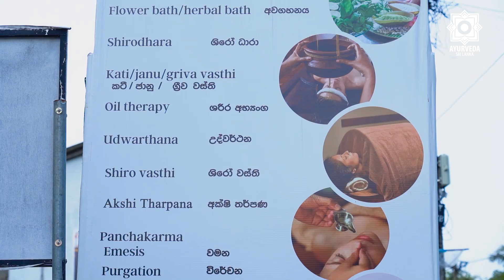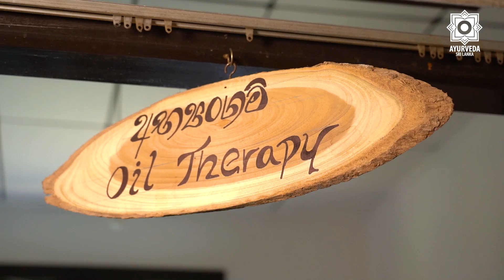පොතු කබර සුව කරන වෙද වලව්වේ රහස | Ayurveda Sri Lanka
ආයුර්වේද ශ්‍රී ලංකා තුළින් අද අපේ කතා බහට ලක්වන්නේ පොතු කබර රෝගය ගැනයි. මේ සම්බන්ධව ඔබව දැනුවත් කරන්නට එකතු කරගත්තේ ආයුර්වේද වෛද්‍ය  දිලිනි ශෂිකලා මහත්මියවයි. මේ පිළිබඳව හරියටම දැනගන්න රැදෙන්න දිගටම Ayurveda Sri lanka සමඟින්..